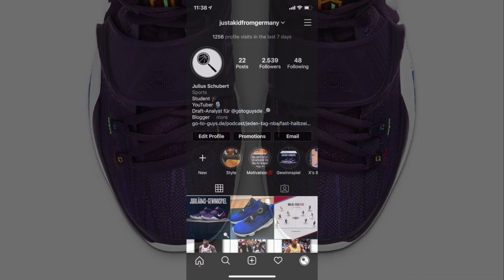Wie Devonte' Graham zu so einem elitären Shooter geworden ist!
In diesem Video werfe ich einen genauen Blick darauf, was genau Grahams Shooting so stark macht.